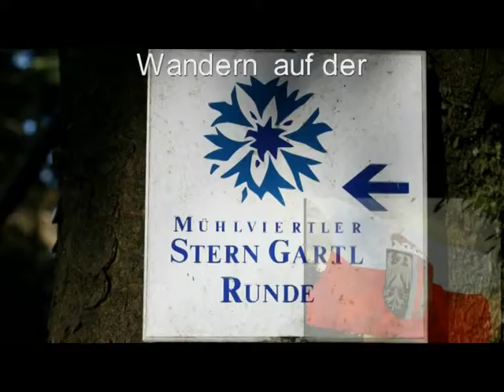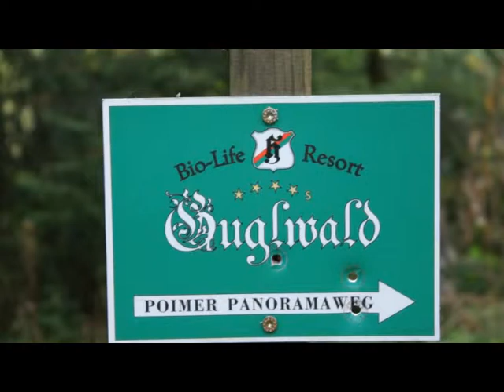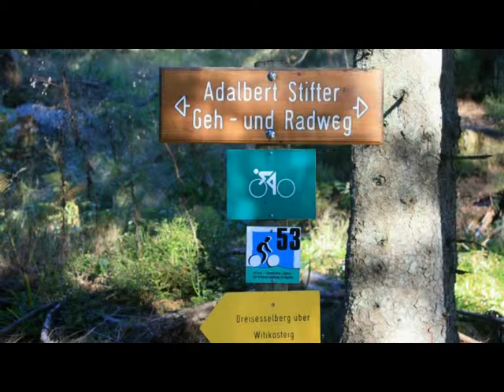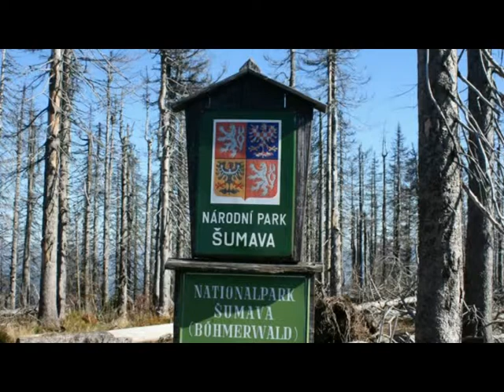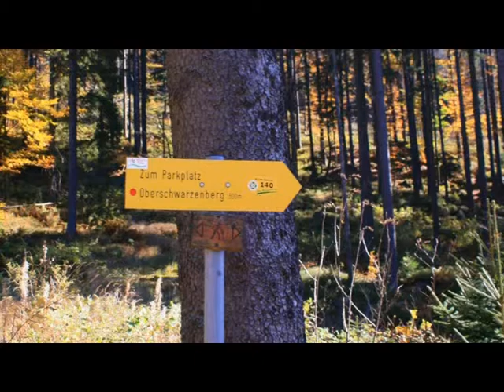Mühlviertler Ansichten Dreiländereck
Wandern, fotografieren und radfahren war angesagt.